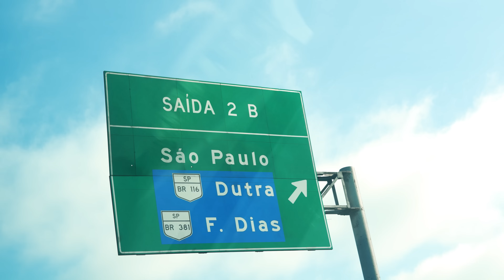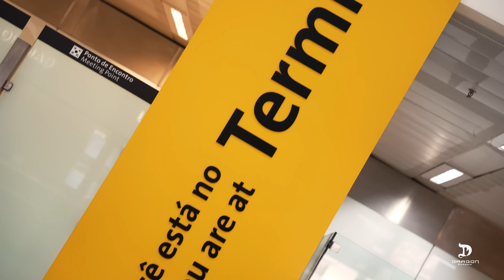TONIO BURTON CHEGOU AO BRASIL | ROAD TO ARNOLD CLASSIC BR 2024